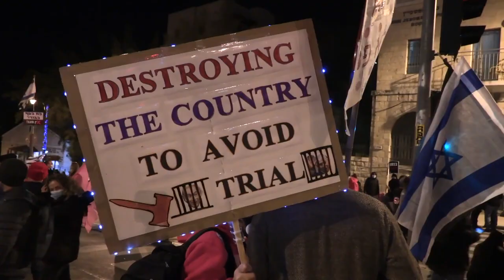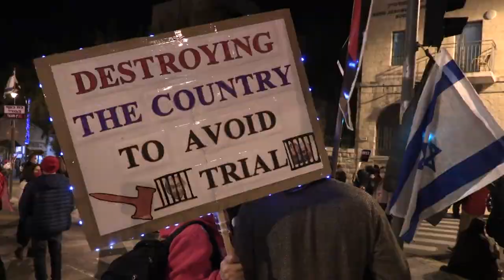Επτά μήνες διαδηλώσεων κατά του Νετανιάχου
Οι ακτιβιστές υποστηρίζουν ότι δεν πρέπει να ηγείται της χώρας όσο κρέμονται πάνω του οι κατηγορίες για διαφθορά